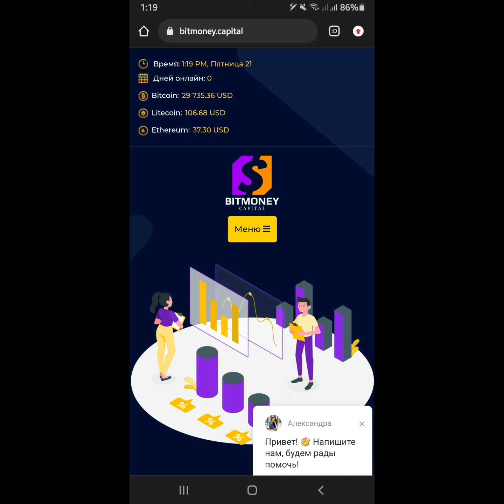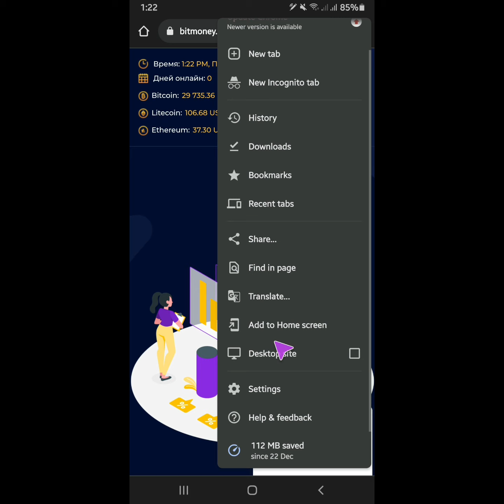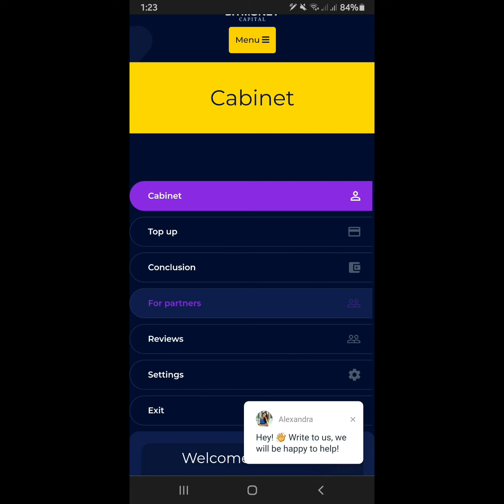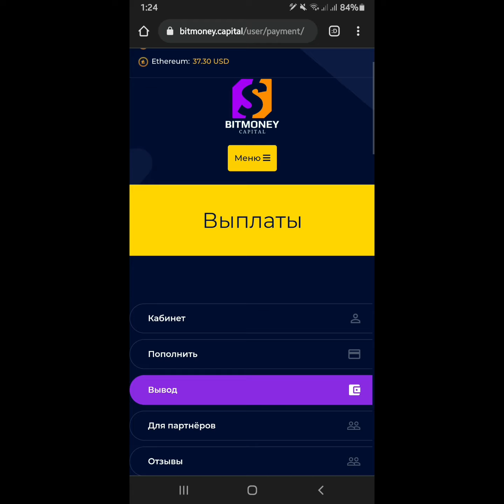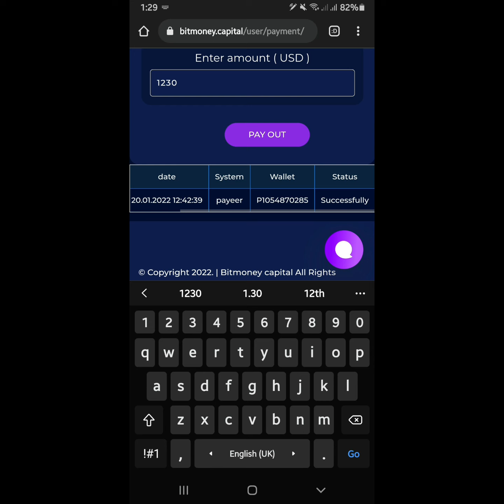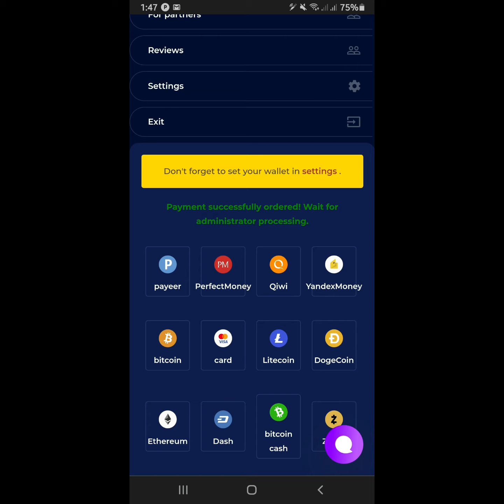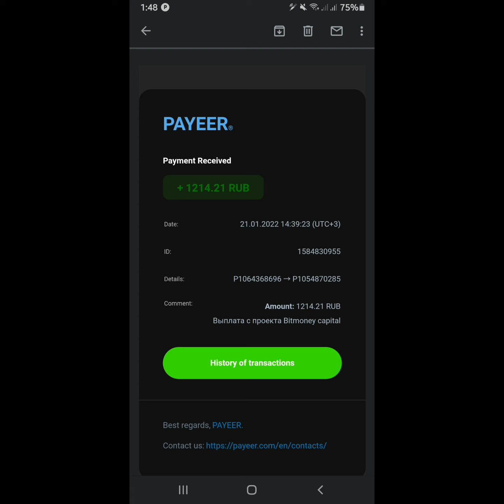اثبات السحب الثانى (1200 روبل) من BitMoney | ربح من 120% حتى 200% خلال يوم |بايير وبريفكت مونى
رابط التسجيل

خطط الموقع تبدأ من ربح 120% حتى اكثر من 200% فى 24 ساعة
(الربح بينزل كل ساعة)

الحد الادنى للايداع والسحب 100 روبل